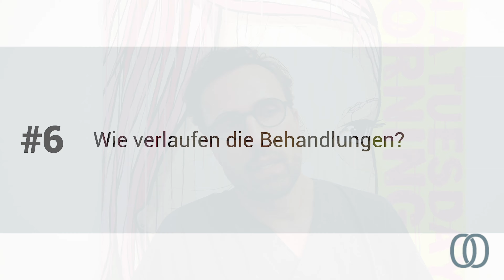Narbenkorrektur | Arten, Behandlungsmöglichkeiten, Kosten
Narbenkorrektur?
Durch Operationen, Verbrennungen, Unfälle oder Verletzungen hervorgerufene Narben empfinden viele Betroffene als störend. Insbesondere wenn diese zu funktionellen Beeinträchtigungen führen, sollte eine Narbenkorrektur erfolgen. Die plastische und ästhetische Chirurgie umfasst dabei unterschiedliche moderne Verfahren.

Welche Methoden es zur Narbenkorrektur gibt und was du alles darüber wissen solltest, erfährst Du in unserem Video. Wir haben Dr. Welf Prager, Facharzt für Haut- und Geschlechtskrankheiten, Allergologie und Phlebologie, 10 Fragen gestellt.

Inhaltsverzeichnis:
0:04 - (1) Wie entstehen Narben?
1:46 - (2) Warum kann eine Narbenkorrektur nötig sein?
2:58 - (3) Welche Arten von Narben können behandelt werden?
4:30 - (4) Wann können Narben behandelt werden?
5:26 - (5) Welche Behandlungsmöglichkeiten gibt es?
6:53 - (6) Was kostet eine Narbenkorrektur? Werden die Kosten von der Krankenkasse übernommen?
7:28 - (7) Was muss vor einer Narbenkorrektur beachtet werden?
8:05 - (8) Was muss nach einer Narbenkorrektur beachtet werden?
8:39 - (9) Wie lange dauert die Heilung?